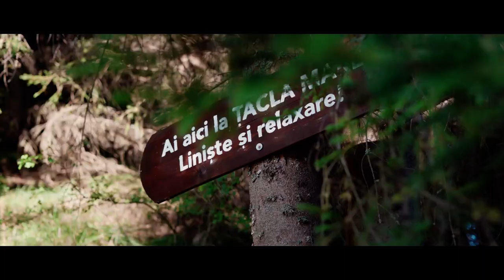Tacla Gavrii ( Romania, Marisel)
Un loc superb in care te poti relaxa departe de zgomotul orasului.